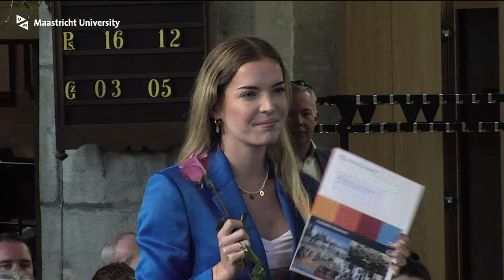Master Graduation ceremony Human Movement Sciences sessie 2